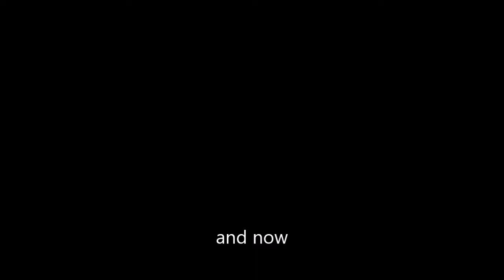For Honor The Resistance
Song: The Resistance
Artist: Skillet
Game For Honor